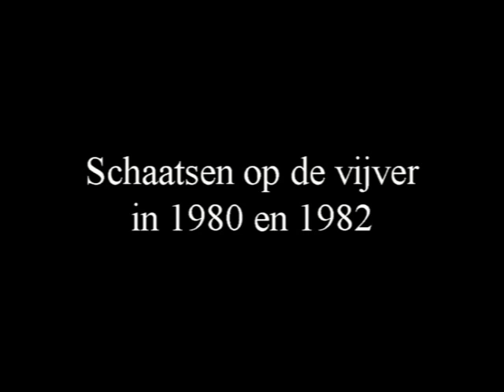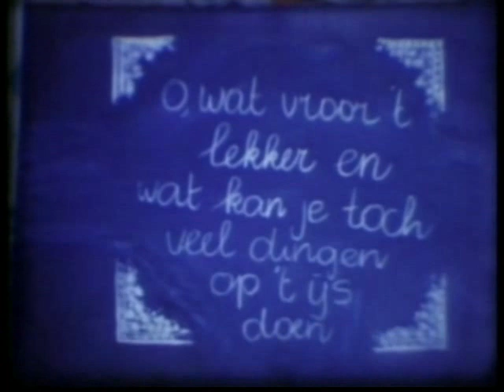396 Hanevoet Schaatsen op de vijver 1980 en 1982